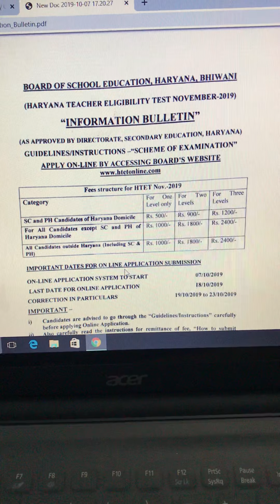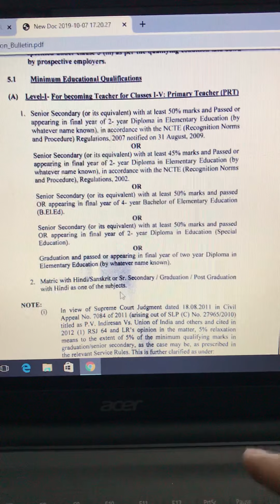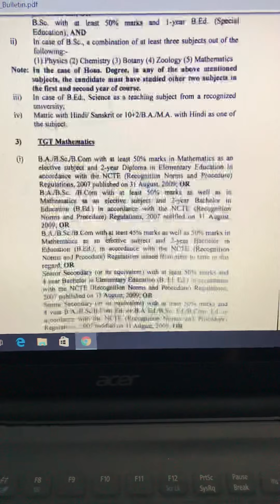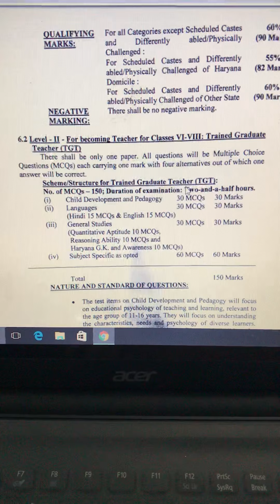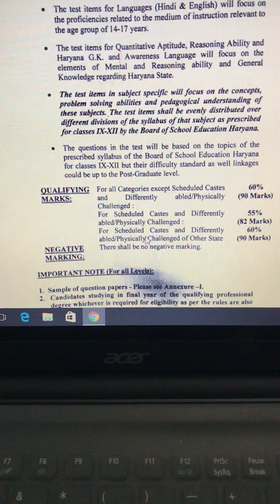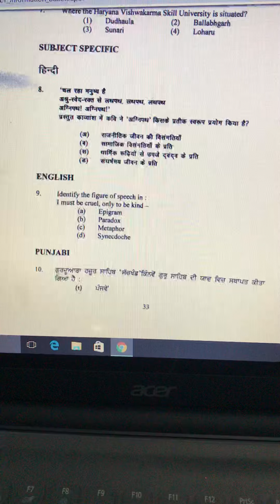Important information about HTET 2019